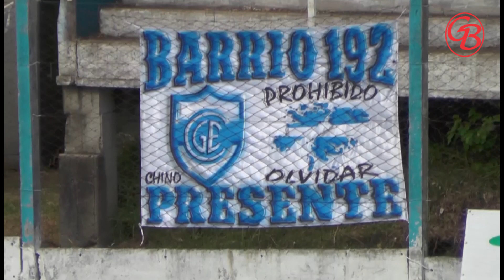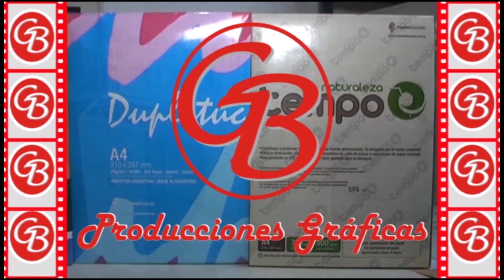2020 02 09 GIMNASIA 1 GUEMES 1